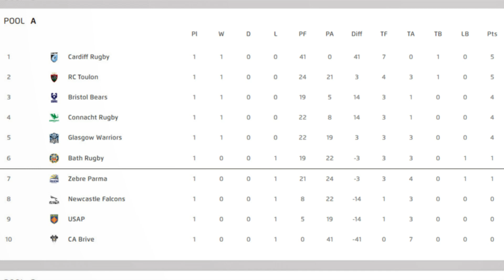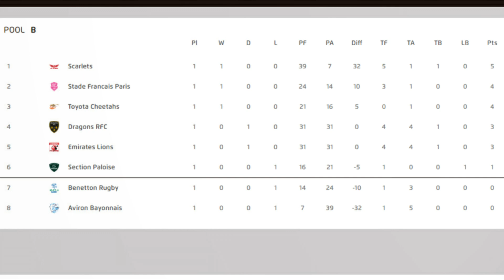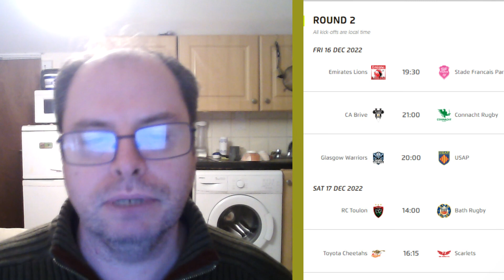European Rugby Challenge Cup - Round 2 Preview